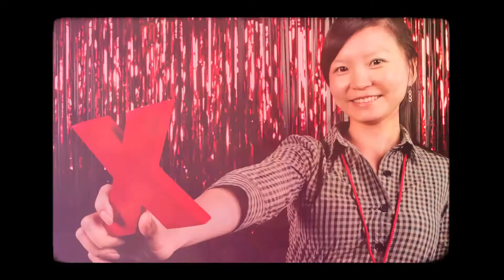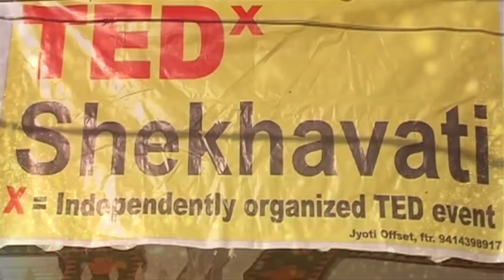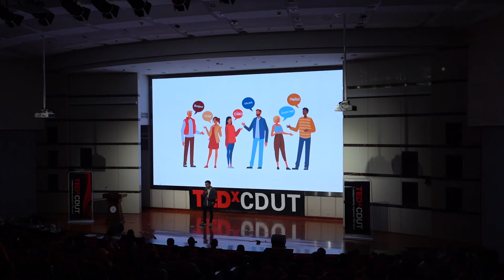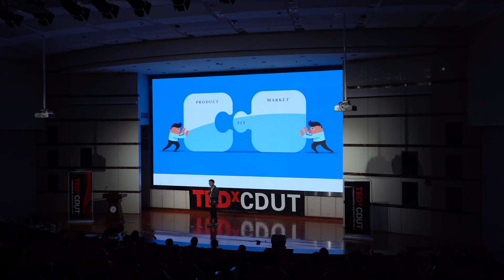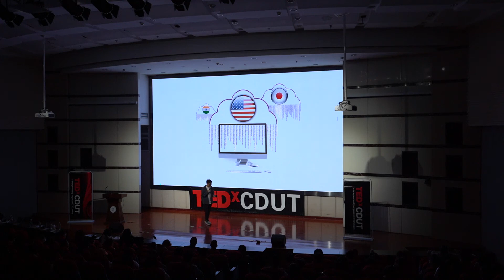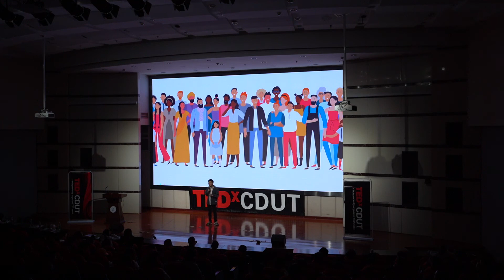Market Intelligence: Culture Database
Hóu Ruìguó (Rico)
TEDxCDUT